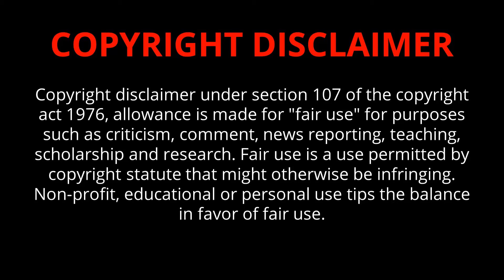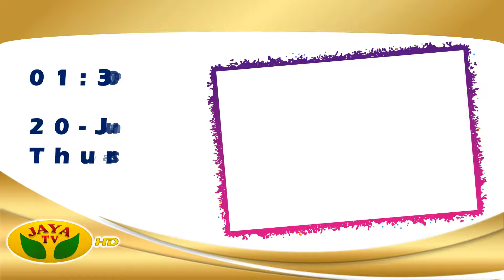20 JUN 2024 வியாழன் திரைப்படங்கள் | Thursday Movies in DD Podhigai | Today Movies in Tamil Channel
Thursday Movies in TV Raj TV DD Podhigai Movies Polimer TV Puthu Yugam Today Movies in Tamil Channel
Today Movies  in Tamil Channels | Today Movies on Tamil TV Channels Tamil TV Schedule | Today Movies in Tamil Channels | Today Tamil Tv Movies Schedule | Today Movies on Tamil TV | Thursday Movies in Tamil TV